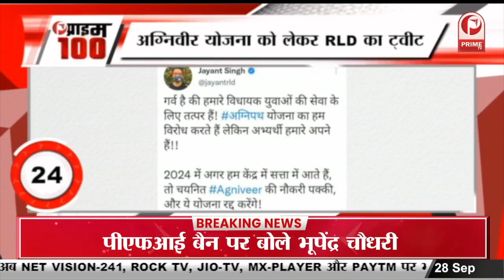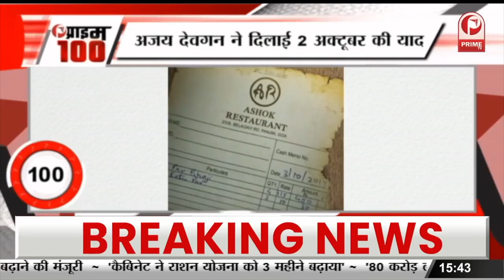आशा पारेख को दादा साहेब फाल्के अवॉर्ड, 22 साल बाद किसी महिला को मिला ये सम्मान || Prime Tv